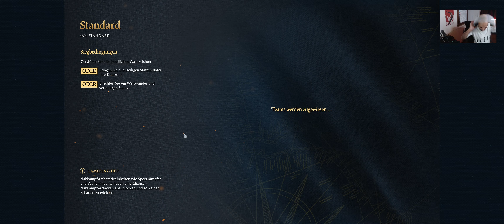Age of Empires 4 Multiplayer Twitch RUS DE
- Age of Empires IV -  60FPS 1080 -
PC
Echtzeit-Strategie von Relic Entertainment / Xbox Game Studios (2022)

GAMER-PC:
Mainboard: MPG Z490 GAMING EDGE WIFI
Prozessor: Intel(R) Core(TM) i7-10700K CPU @ 3.80GHz, 3792 MHz, 8 Kern(e)
Grafikkarte: NVIDIA GeForce RTX 3090
Betriebssystem: Windows 10 64-bit
Monitor: Acer Predator X34A (34", 3440x1440)